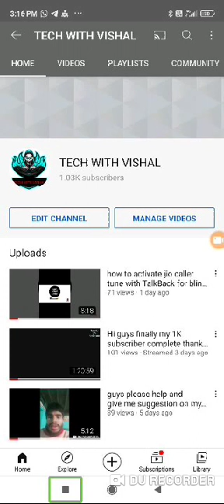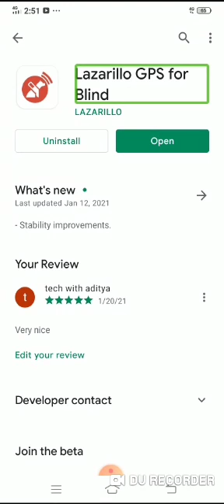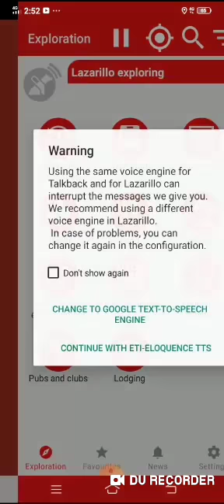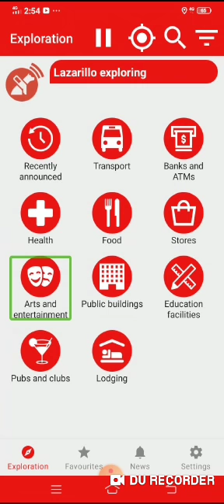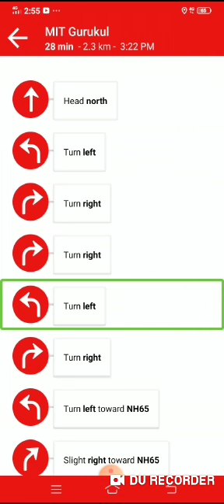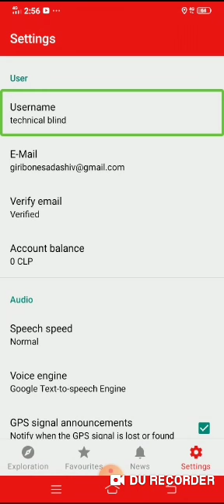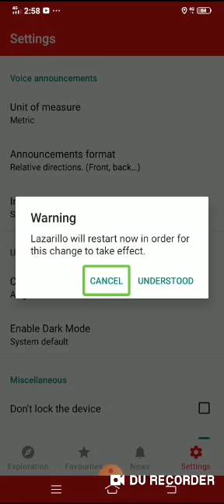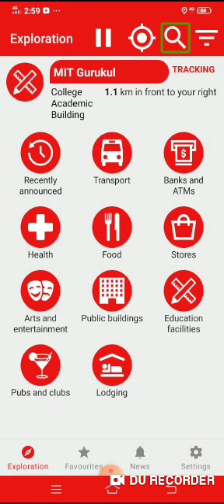best GPS for blind user with TalkBack how to find location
hey guys welcome back to another tutorial

today I have focus how to find location with TalkBack for blind user best GPS with TalkBack for blind user

my tutor

# Lazarillo GPS for blind application
tech with Vishal#blind user#tutorial

cupboard topics

1 how to useLazarillo GPS for blind

2 HOW TO FIND LOCATION

3 HOW TO DOWNLOAD
Lazarillo GPS for blind

1Lazarillo GPS for blind application ko kaise download karte hain
2
ham apni location ka kaise pata Karen

3Lazarillo GPS for blind application ko kaise use karte hain

best GPS 2021